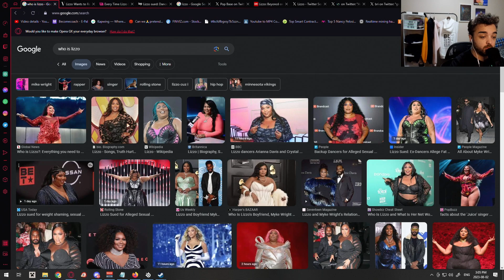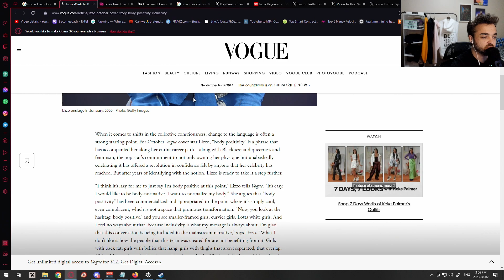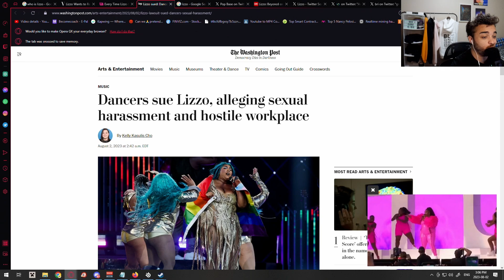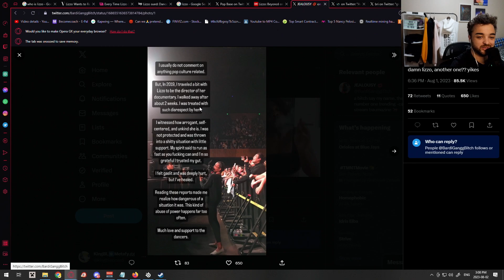This Lizzo Lawsuit is Big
This Lizzo Situation is big and it's really sad to see someone who prides themselves on positivity and really just doesn't practice that at all behind closed doors.